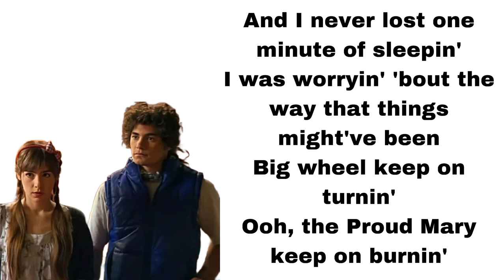Teen Angels - Proud Mary (feat. Paula Reca & Maximo Reca) (letra)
Here's Proud Mary, played by Paula Reca and Maximo Reca.